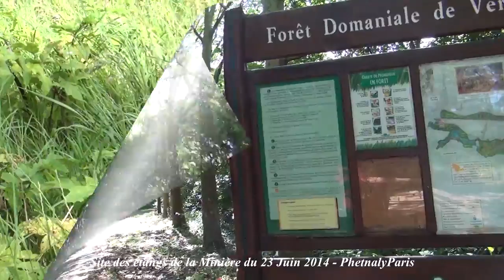23 juin 2014 - Molène Pulverulente - Verbascum Pulverumentum